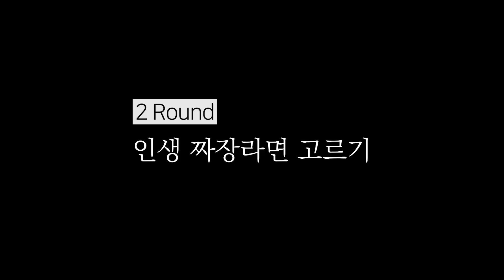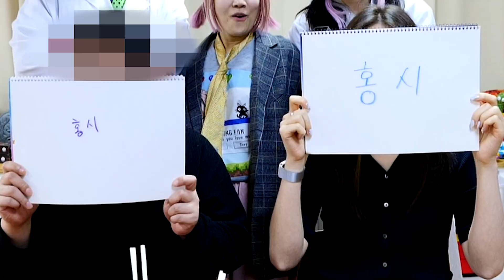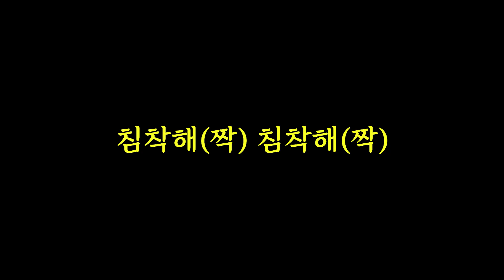접보도시락 컵라면 월드컵!!ㅋㅋㅋ 편의점 가장 맛있는 컵라면 찾기 대회!-홍팸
💜찐친들이 모여있는 채널🤩
💜홍팸에서 펼쳐지는 킹잼 이야기🤣
💜홍팸 구독행!👆 좋아행!💞 알림행!🔔